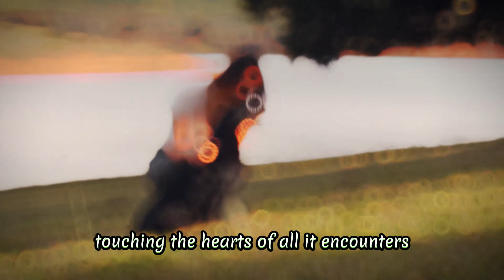The Ripple Effect of Kindness: Changing Lives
Welcome to 'The Ripple Effect of Kindness,' a heartfelt exploration of the transformative power of kindness. Discover inspiring stories that showcase the ripple effect of compassion and empathy, creating positive change in lives and communities. Join us in cultivating kindness as a way of life and making a difference in the world.